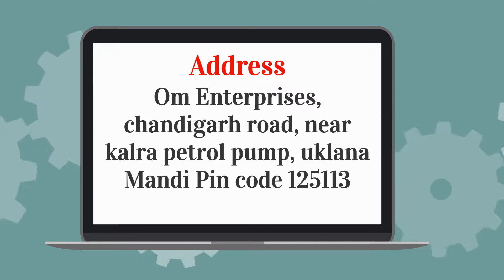water tank cover temprature controller 7988906884, 9054593000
water tank cover
temperature controller